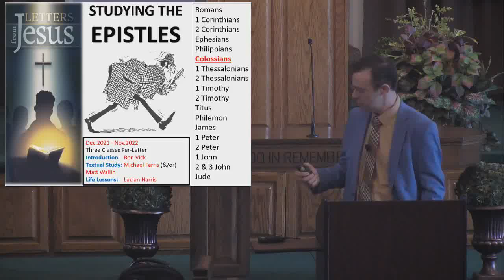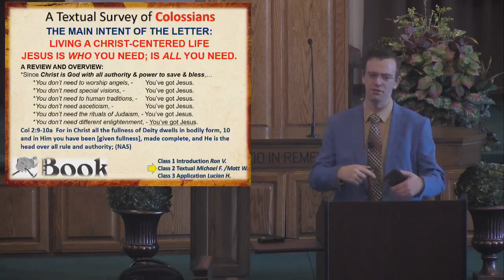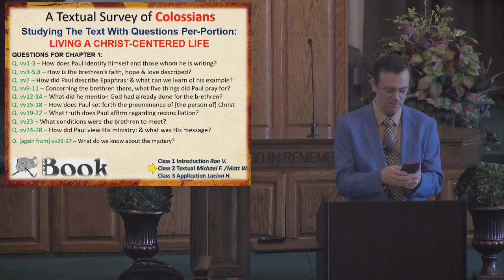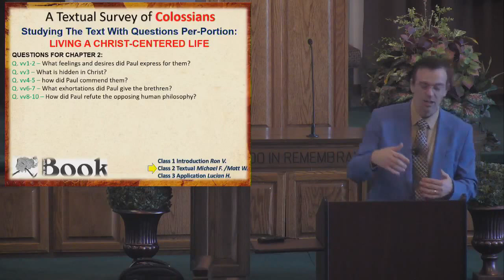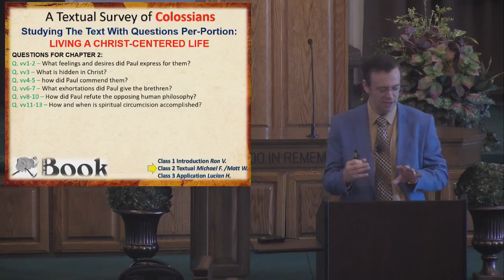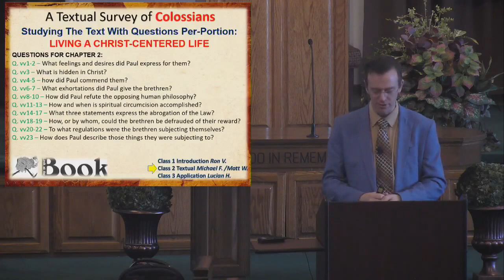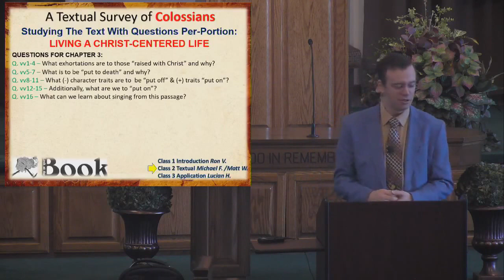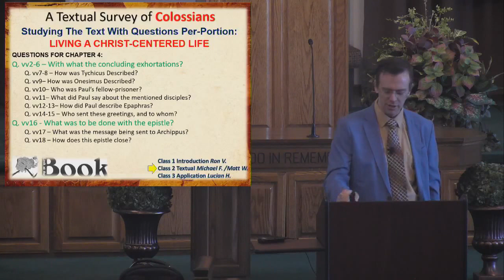Epistles Class 18 Colossians pt2b of 3 Textual Study – By M Farris 4 3 22